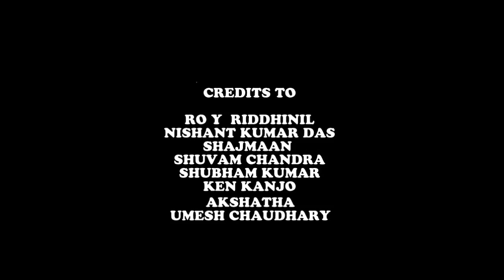FOOTBALL MANIA @ DSI by DSI CONNECTIVE PLUS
DIRECTED AND SHOT BY : ASHWIN KANNAN
EDITED BY: VINAYADATTA
CONNECTIVE PLUS CO-ORDINATORS: ROY RIDDHINIL